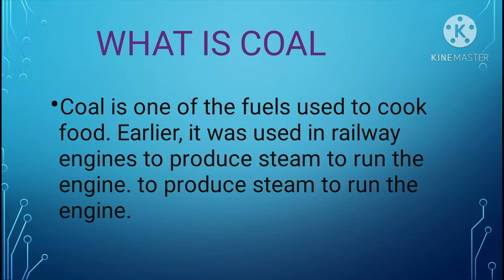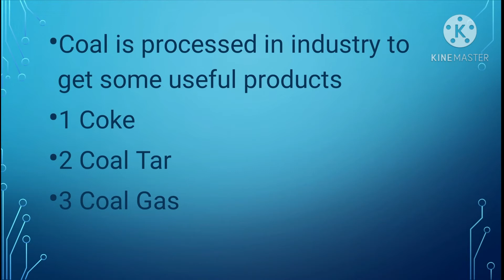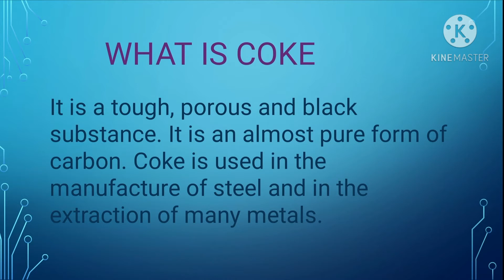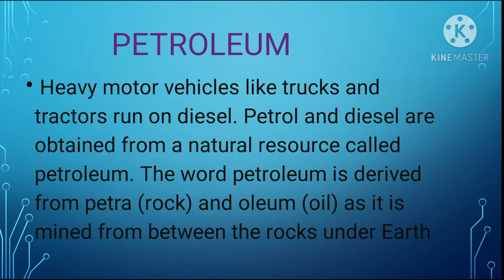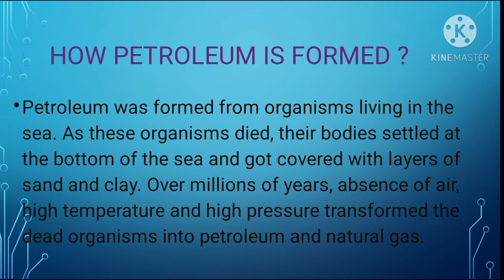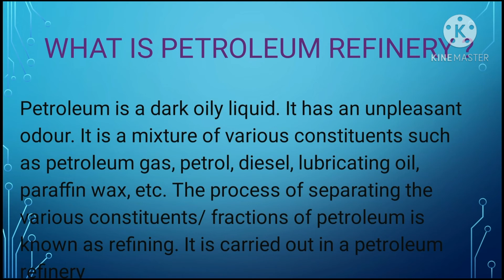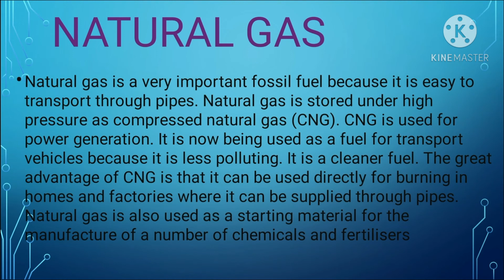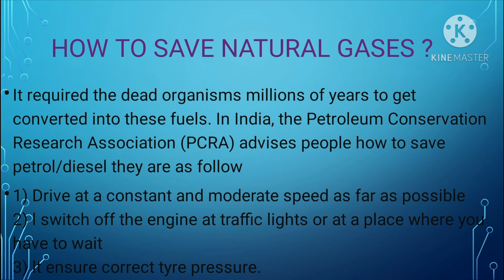Coal and Petroleum ncert and cbse (full chapter covered)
Hello Science Creators
In this video we explain science topic coal and Petroleum ncert and cbse. We hope you understood whole chapter clearly.